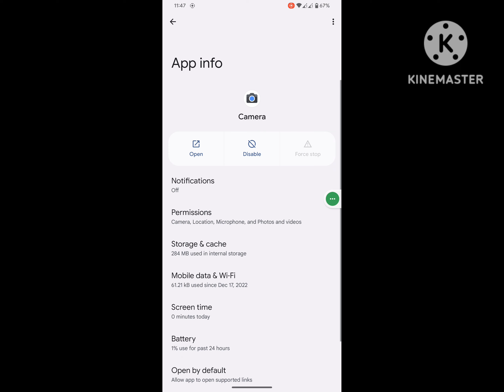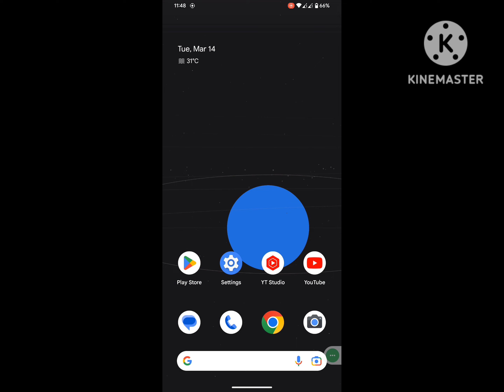how to fix back camera not working android problem 2023